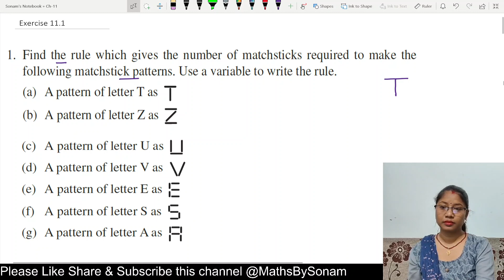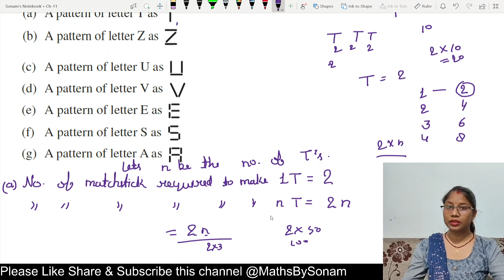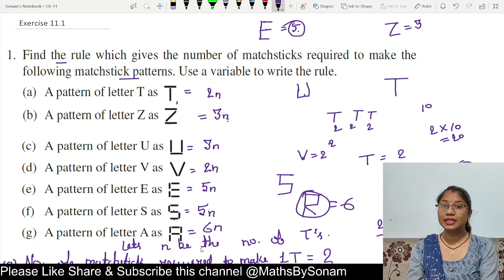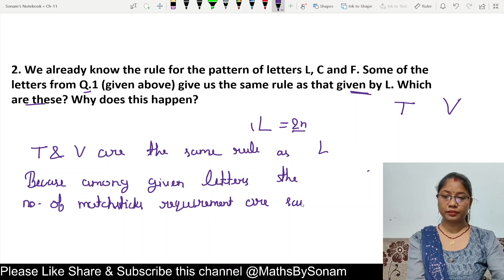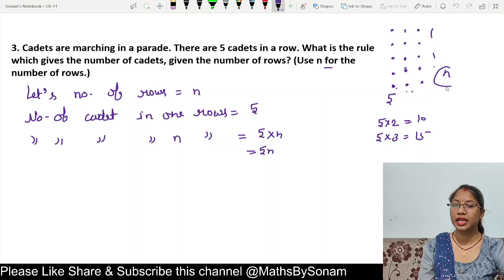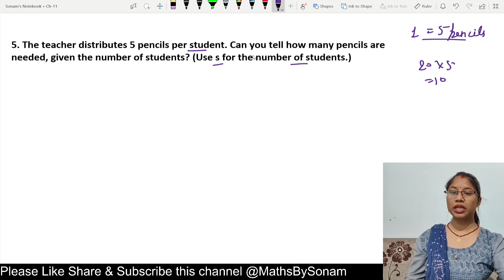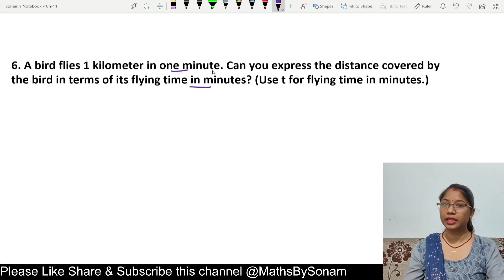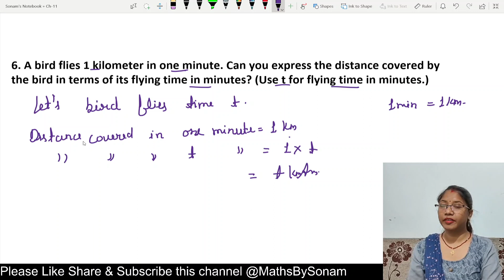Q 1 to 6 Exercise 11.1 Chapter 11 Algebra NCERT Maths Class 6 || MathsBySonam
Discussed the Questions 1 to 6 Exercise 11.1 Chapter 11 Algebra NCERT Maths Class 6
Subject-Maths
Class-6
Chapter- 11 Algebra
Exercise- 11.1

|| MathsBySonam